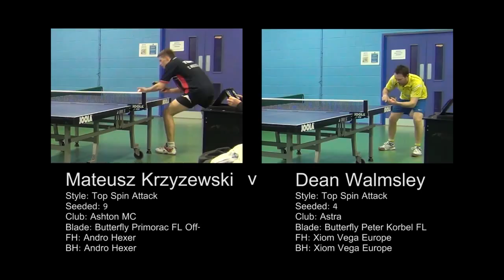2015 Preston Premier Div Singles QF: M.Krzyzewski v D.Walmsley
Every year Preston Table Tennis Association runs a divisional singles competition for each division in our league. Only players who play in that division can enter. This a Division 1 Semi-Final between Clive Appleby and Chris Nebard.  22 players took part in a round robin group stage before we entered the knock out quarter finals and semi finals.

Dean was seeded 4 for this competition.  Dean's  league form going in to this competition was played 33, won 24 - a win ratio of 72.73%.  Dean plays top spin attack off both wings using Xiom Vega Europe. Dean't best result in this event was a couple  of yearse ago where he lost in the semi-finals.  Dean plays in our Premier Divsion for Astra A who are the current league leaders and defending Champions.  Dean started off playing table tennis in Preston as a junior and benefited from our coaching programme and the early support of Howard Fletcher.

Mateusz Krzyzewski  is a welcome new addtion to the Preston Table Tennis scene and is in his first season. Mateusz's league record is played 36, won 24 – a win ratio of 66.67%.  Mateusz plays for Ashton A and is a top spin attack player off both sides. Mateusz uses Andro Hexer.

This event took place at our Table Tennis Centre, St Augustines, Preston, England. Our Table Tennis Centre is co-owned by Preston Borough Council and Cardinal Newman College and we hire the hall from them.

We used Nittaku celluloid balls for this competition.